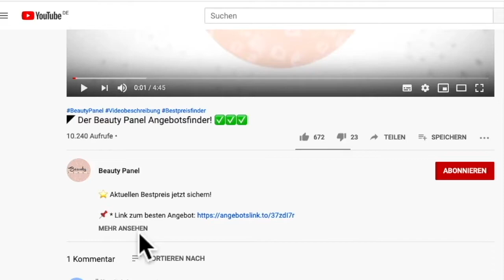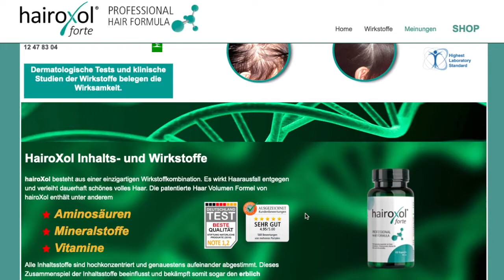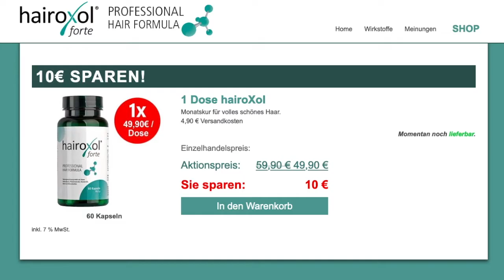◤Haarausfall nach Schwangerschaft – Was kann man tun? 🤰🏻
⭐ Nach der Schwangerschaft fallen oft die Haare aus, neben herkömmlichen Lösungen kann man das Haarwachstum zusätzlich unterstützen:

Die Hormonumstellung in der Schwangerschaft zeigt sich auch äußerlich, besonders an Haut, Nägeln und Haaren. Die meisten Frauen haben, wenn sie schwanger sind, neben einer besonders reinen und strahlenden Haut kräftigeres Haar als vorher.

Die meisten Frauen bemerken den Haarausfall nach der Schwangerschaft erst etwa drei Monate nach der Geburt. Der erhöhte Östrogenspiegel hat für ein verlängertes Haarwachstum gesorgt. Dieses verlängerte Haarwachstum ist auf ca. drei Monate beschränkt, sodass die Haare danach schrittweise ausfallen.

Über das Partnerprogramm von Leadbit verdienen wir Provisionen für qualifizierte Käufe. Es entstehen für den Kunden keine zusätzlichen Kosten. Alle Angaben aus dem Video sind ohne Gewähr.

10:34 Uhr